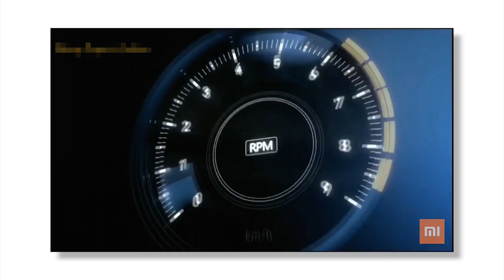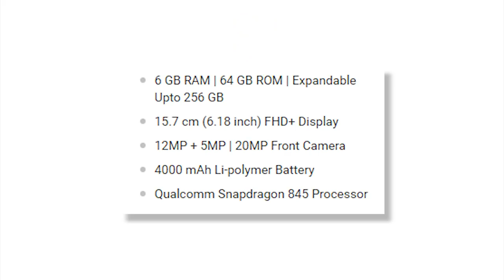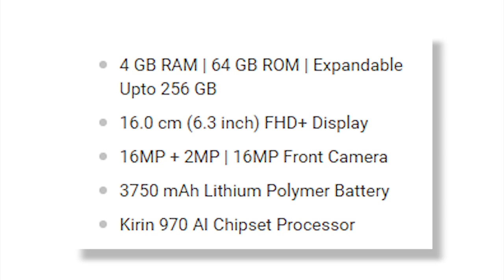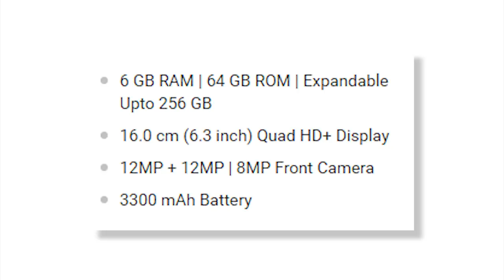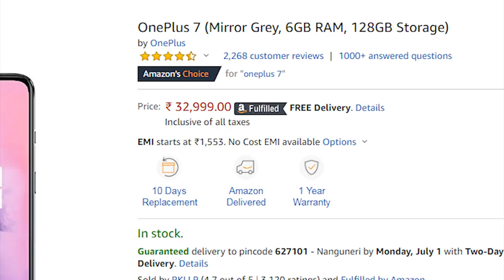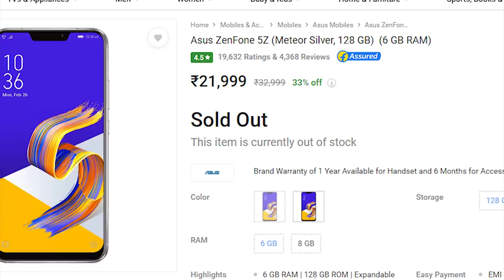கம்மி விலையில் என்ன flagship Mobiles வாங்கலாம் | Best Budget Flagship Phones On Low Price |Tamil|BG